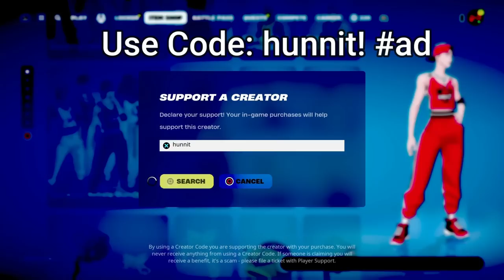1500 Elimination Solo Vs Squads Gameplay (Fortnite OG Reload)